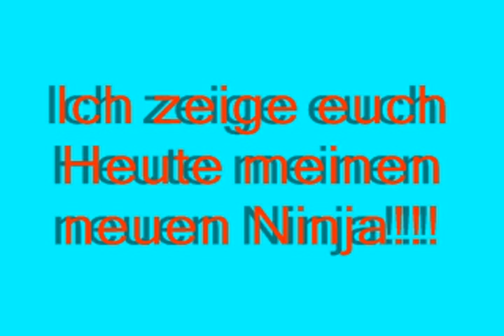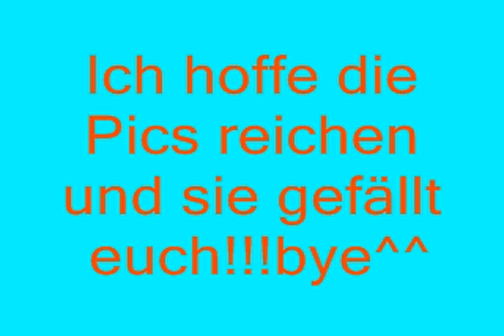My new Ninja Agita Kryer (deutsch\german)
hier ist sie ich hoffe sie gefält euch!